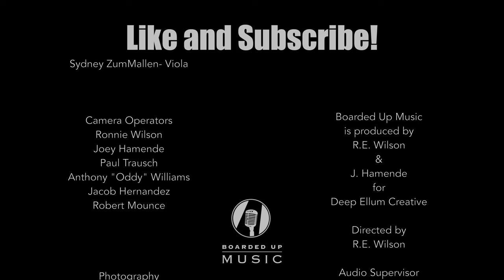Boarded Up Music | Sydney ZumMallen - Abel WKO 208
Watch Sydney ZumMallen on the viola da gamba perform "Abel Piere" composed by Carl Friedrich on Boarded Up Music Series filmed live at Louie Louie's Piano Bar in Dallas, Texas.

Sydney ZumMallen: Viola da Gamba

Credits:
Producer: Ron Wilson and Joey Hamende; Video Editor: Anthony "Oddy" Williams; Audio Supervisor: Joey Hamende; Audio Mixed by Joey Hamende; Live Sound Engineers: Eleanor Aiken, Naida Harrell; Lighting Director: Naida Harrell; Camera Operators: Ron Wilson, Anthony ''Oddy" Williams, Paul Trausch, Jacob Hernandez, Joey Hamende, Robert Mounce; Photography: Kate Hamende